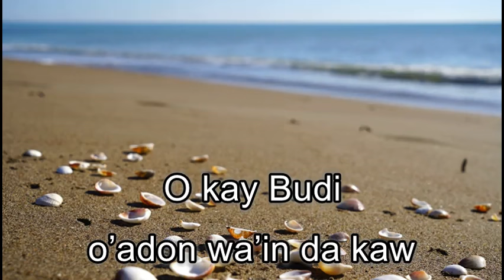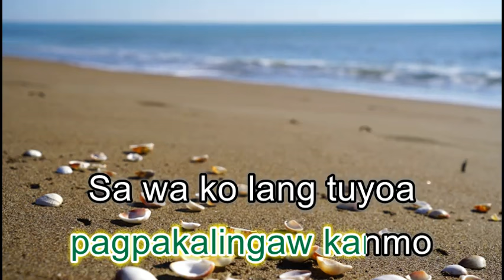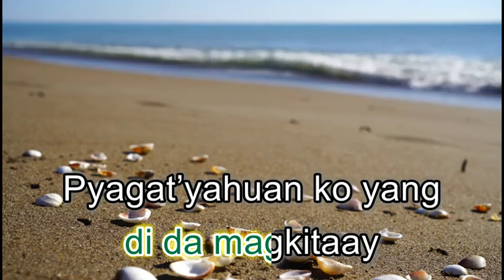[KARAOKE VERSION] ROMEO QUIÑONES - O KAY BODIE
Madaigay yang lyric video sin-i na kanta pero wa ako kakita ng karaoke version agaw sa yaghinang ako.
Yang tugtug awon glitch haw awon pa tingog ng singer pero jutayay lamang gayud.

Background video from No Copyright Footage
Karaoke video made using Youtube Movie Maker